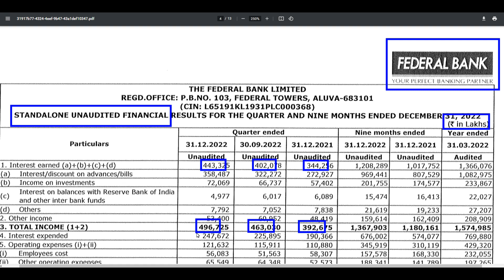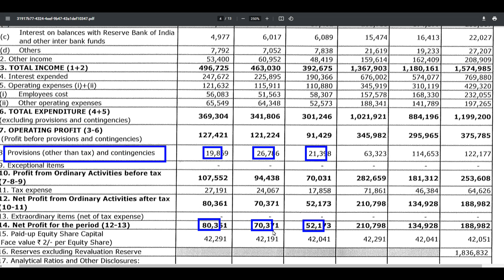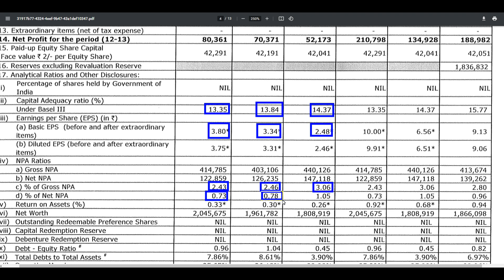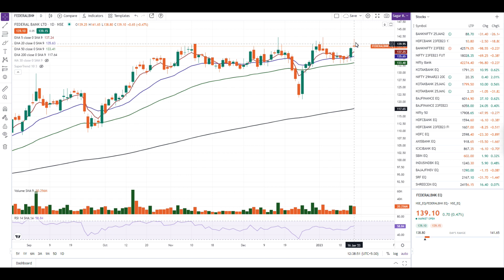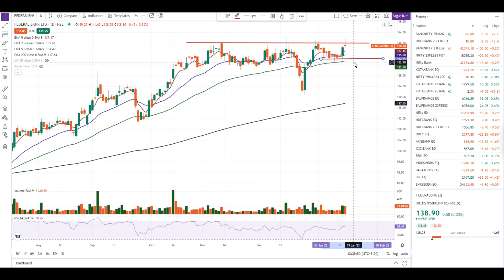FEDERAL BANK Q3 RESULTS 2023 | FEDERAL BANK Q3 RESULTS ANALYSIS | FEDERAL BANK SHARE NEWS | TARGET ?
Hello Friends,